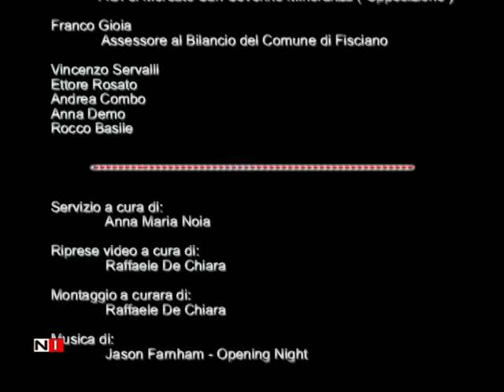AMABILE A FISCIANO, AL “NAMI”, PER LA SUA CANDIDATURA A CONSIGLIERE REGIONALE